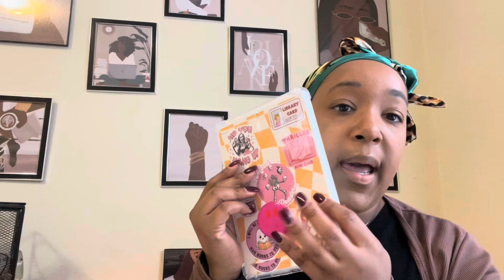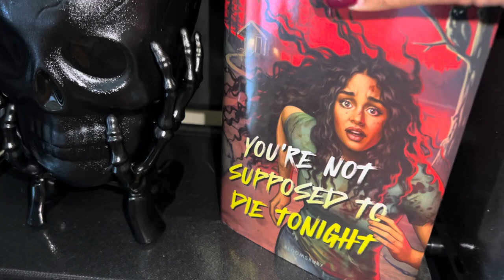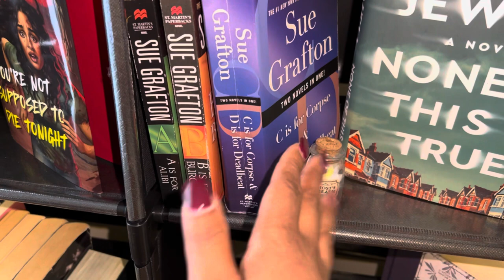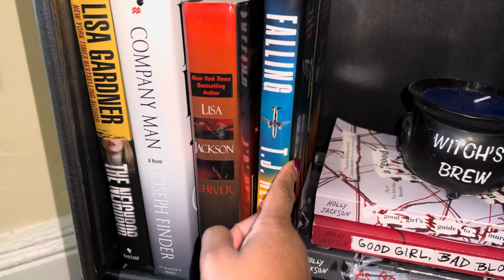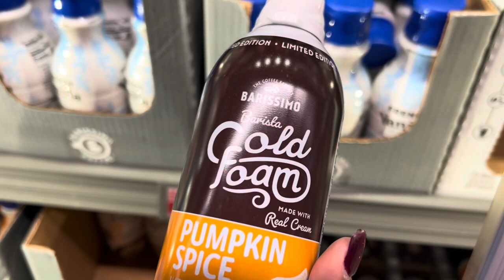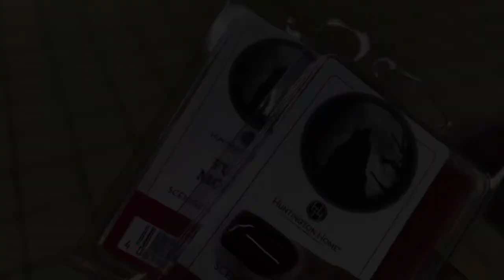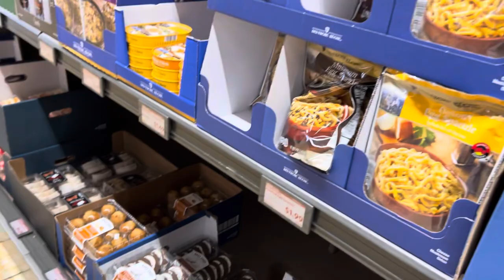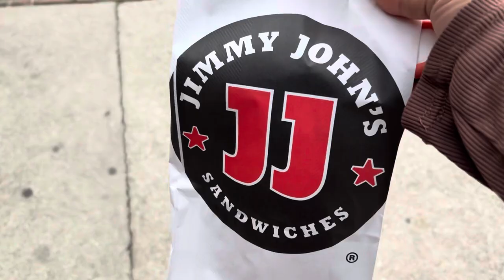DITL VLOG | Apartment Tour | Pumpkin Spice Season + bookshelf tour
Amazon Moving Wish List-